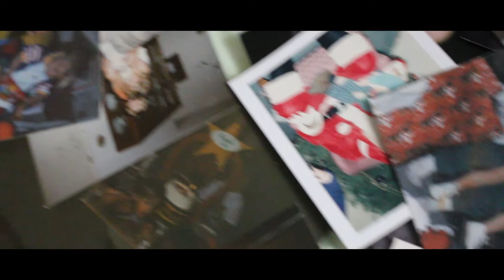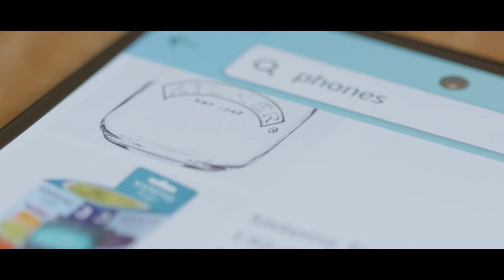The Lonewolf of WBP Documentary trailer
Sneak peak at the upcoming documentary of The Lonewolf of WBP. Sharing his thoughts on what is needed. Strap in and enjoy a piece of Wolf that most do not get to see.